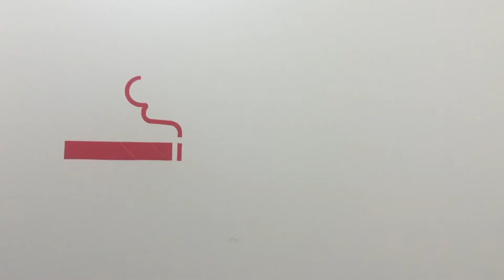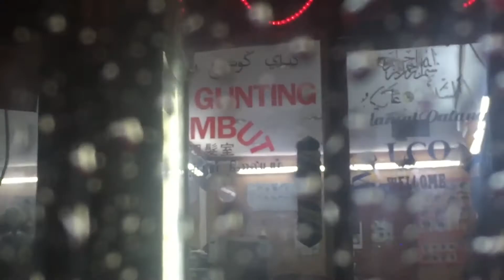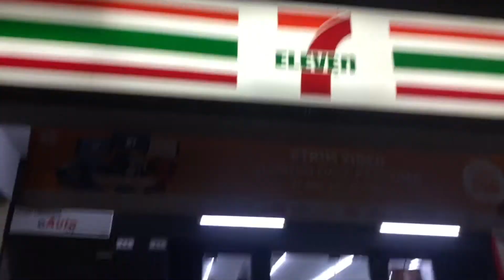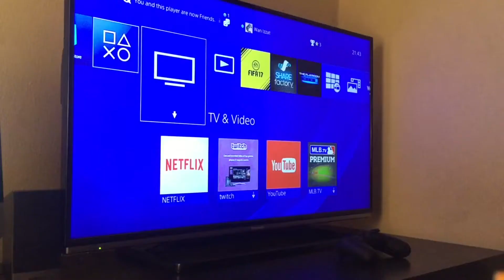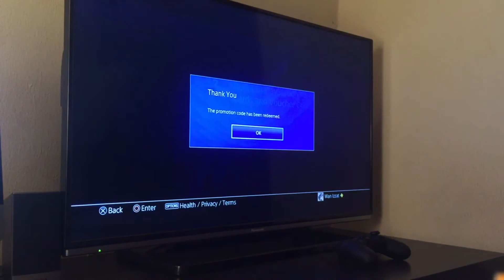FIFA 17 FOR THE DAY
Heavy rain out here in Mutiara Damansara. No skating for today.